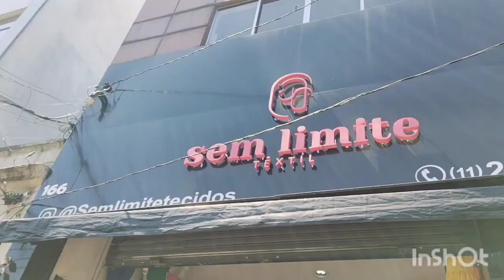OS TECIDOS PARA SUA COLEÇÃO DE MODA.LINHO,CREPE DUNA,TRICOLINES,VISCOSE,CHIFFON E TULE ILUSION.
LOJA DE TECIDOS NO BRÁS.
A EMPRESA  SEM LIMITE TÊXTIL ATUA NO RAMOS DE TECIDOS  NO BRÁS E VOCÊ PODERÁ EFETUAR SUAS COMPRAS NO ATACADO E VAREJO NA LOJA FÍSICA OU WHATSAPP.
CONSULTAR DISPONIBILIDADE DO PRODUTO.
OS VALORES PODEM SOFRER ALTERAÇÃO A QUALQUER MOMENTO.
O VALOR MÍNIMO DE COMPRAS DE TECIDOS PELO WHATSAPP SÃO DE R$200,00 + FRETE E PODE SER ALTERADO A QUALQUER MOMENTO.O MÍNIMO DE CORTE PARA CADA TECIDO COMPRADO PELO WHATSAPP SÃO DE 2 METROS.NA LOJA FÍSICA Á PARTIR DE 1 METRO.
ENVIO (CORREIOS,TRANSPORTADORA E ÔNIBUS DE EXCURSÃO)

TECIDOS DE EXCELENTE QUALIDADE PARA  VOCÊ CONFECCIONAR SUA PEÇA DESEJADA.
TECIDO PARA MODA PRAIA,CASUAL,FESTA.
TECIDOS:LINHO,CREPE DUNA,TRICOLINES,VISCOSE,CHIFFON E TULE ILUSION.

RUA JOLY,166,BRÁS -SÃO PAULO/SP
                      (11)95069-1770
ATENDIMENTO
 SEG Á SEX 8h ás 17h.
 SÁB             8h ás  13h.

WHATSAPP SEG  á SEX  8hás 16h.

Obs.:O canal divulga apenas os produtos expostos na loja no dia da gravação,podendo ocorrer de não encontrá-lo (PRODUTO) caso o estoque venha esgotar-se após a divulgação,neste caso confirme com o lojista se há disponibilidade do produto.
 A venda,entrega, trocas e devoluções será feita única e exclusivamente pela loja.
O canal não tem interferência em nenhum tipo de negociação entre lojista e cliente.